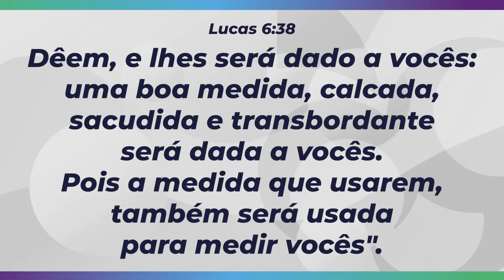Videira News - EDIÇÃO 475